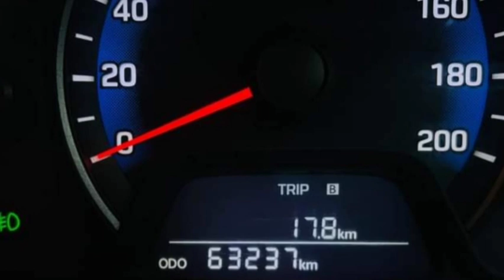i10 Car For Resale In Hyderabad |167000 Rs Only |Budget Cars|hyundai grand i10 2014 |secod hand cars